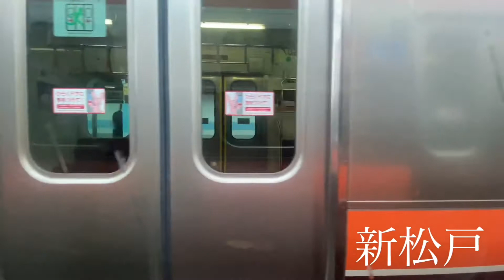【リメイク動画】武蔵野線 東京→府中本町 側面展望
武蔵野線の東京から府中本町までの側面展望のリメイク動画です。